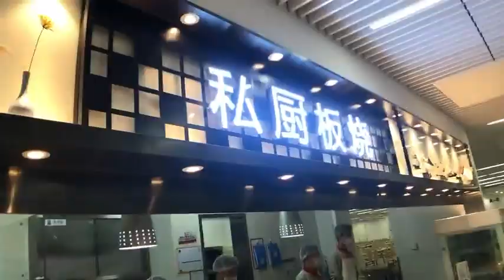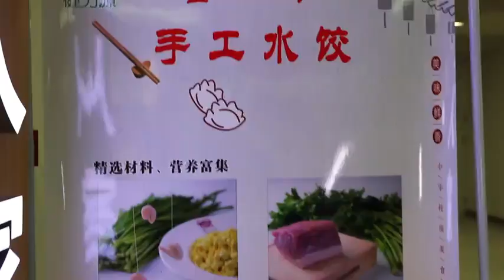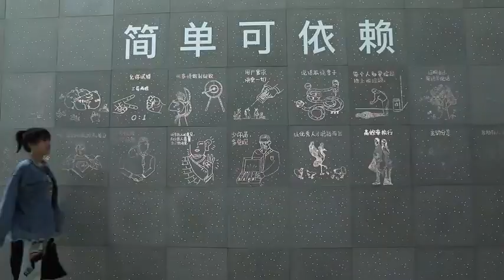【mini带你吃遍互联网食堂】探秘互联网巨头—百度公司食堂 “程序猿”的午餐也太太太好ci了吧~~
打卡互联网巨头百度公司食堂
Mini化身百度“食堂员工”带你探寻“舌尖上的西二旗”